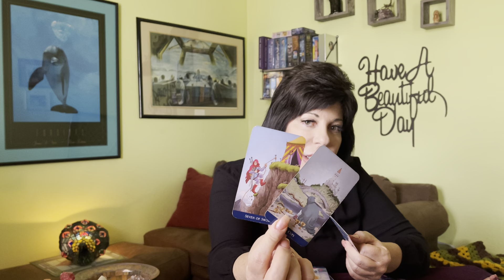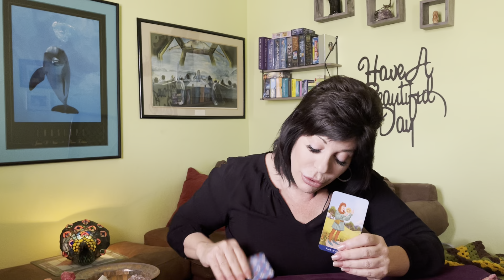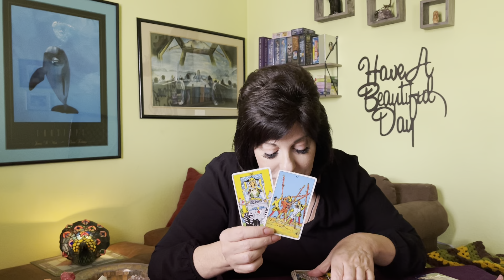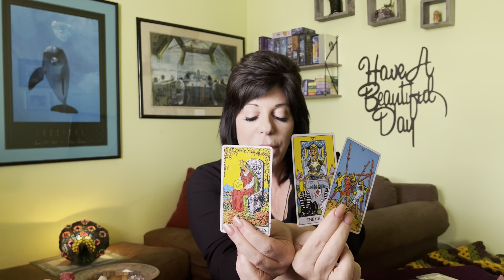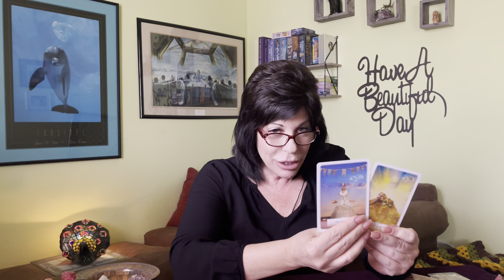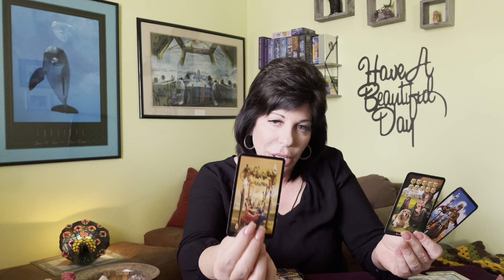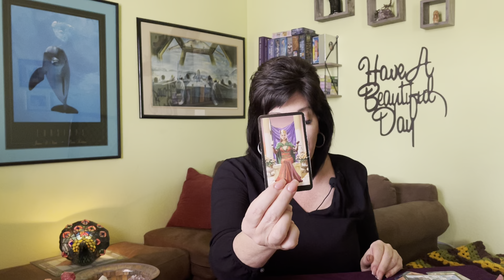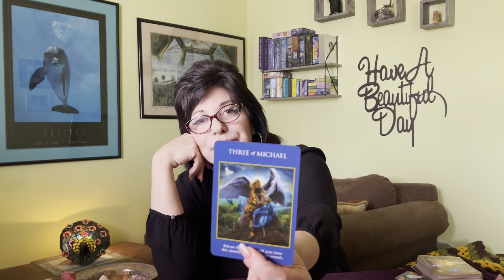CANCER ♋️ CLEAN THIS MESS UP!! U BOTH THINK ABOUT EACH OTHER ALL THE TIME. 💔❤️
Cancer ♋️ general tarot reading for January 2022.

A look at current/ recent past. Crossing energies,
And what’s coming in for you.

Incoming energies start at: 9:18

This is a general reading it will not resonate with everyone. Energies can be moved around.

Thank you and many beautiful blessings 💕💫